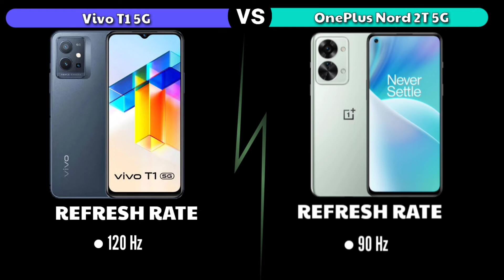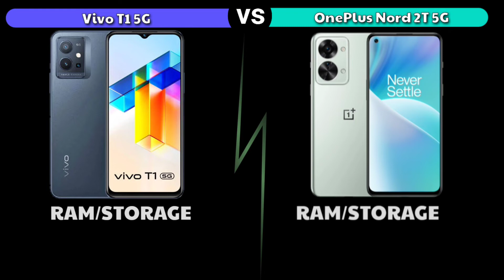Vivo T1 5G vs OnePlus Nord 2T 5G Full Spec Comparison || Review || Unboxing || Price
Vivo T1 5G vs OnePlus Nord 2T 5G Full Spec Comparison

vivo s1 pro 5g vs oneplus nord 2 t
vivo s1 pro vs oneplus nord 2 t camera
oneplus nord 2 t vs vivo s1 pro camera test
vivo t1 5g vs oneplus nord 2 camera test
vivo t1 pro 5g vs oneplus nord 2 camera test